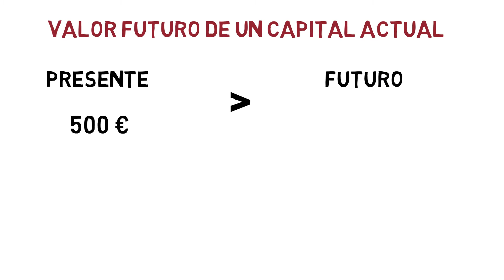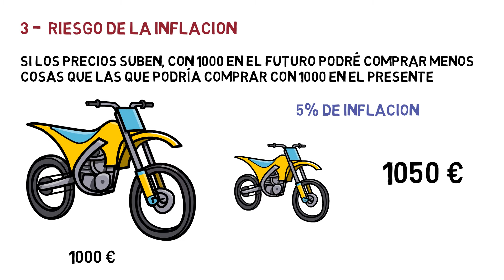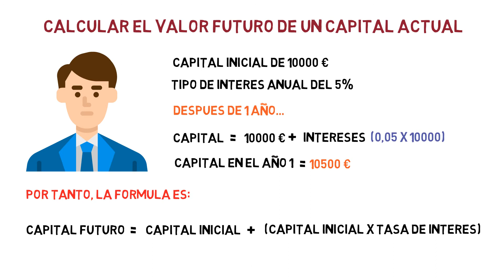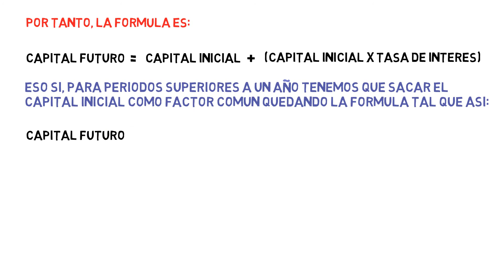Valor Futuro de una Inversión 🕑 | Economía de la Empresa 2 Bachillerato 101#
Por norma general el dinero vale más en el presente que en el futuro por tres motivos principales que vemos en el video. Para calcular el capital futuro de un valor presente usaremos esta fórmula:  capital futuro es igual al capital inicial multiplicado por la suma de 1 más la tasa de interés, elevado esta suma al número de años.

Tema 9. Inversiones de la empresa

Valor actual neto ¿Cómo calcularlo?

Payback o plazo de recuperación ¿Cómo calcularlo?

Flujo neto de caja total por unidad monetaria comprometida

¿Qué es la depreciación?

Índice ✓
00:00 ¿Por que vale mas el dinero en el Presente que en el Futuro?
00:35 3 Motivos Principales
01:50 Calcular el Valor Futuro de una Inversión
02:00 Ejercicio Resuelto sobre el calculo del Valor Futuro de una Inversión
03:06 Formula del Valor Futuro de una Inversión
03:40 Valor Actual de un Capital Futuro